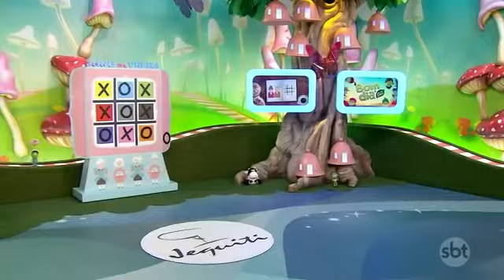Abertura O Show De Tom e Jerry Bom Dia e Cia Sbt